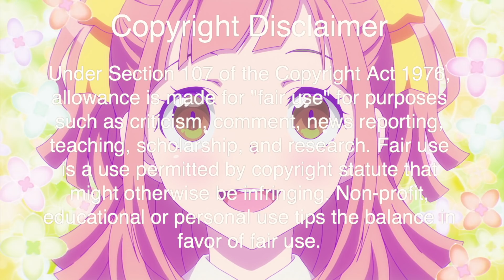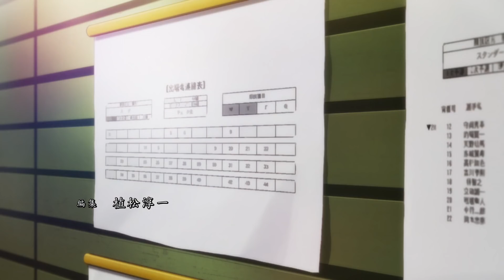Fall 2017 Anime Final Impressions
We're barely into the winter season, so having this impressions video arrive late isn't so bad, right?

Top 10 Fall 2017 Anime video coming soon!

Juuni Taisen - 0:43
Children of the Whales- 1:19
Blend S - 1:50
Osomatsu-san - 2:19
Anime-Gataris - 2:40
Kino’s Journey - 3:03
Ancient Magus Bride- 3:27
Inuyashiki- 3:44
Net-juu no Susume- 4:39
Kekkai Sensen & Beyond - 4:57
March Comes In Like A Lion- 5:21
Fate/Apocrypha - 5:58
Welcome to the Ballroom- 6:19
Drops- 6:59

Want to subtitle this video?
Anyone can help contribute English captions or subtitles in any language! Here's an explanation video on how to do it

Copyright!